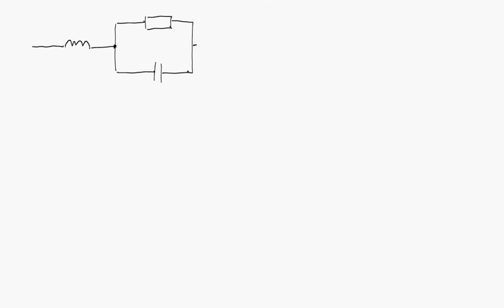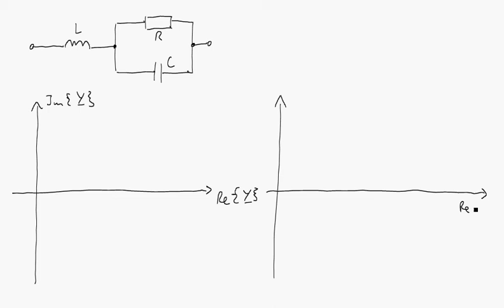Lösungsidee und typische Fehler für Aufgabe 7 (Ortskurve) der GET-Prüfung vom 18.07.2020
In diesem Video wird der grobe Lösungsweg von Aufgabe 7 (Ortskurve) der Prüfungsklausur "Grundlagen der Elektrotechnik" vom 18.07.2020 vorgestellt. Außerdem wird kurz auf die typischen Fehler eingegangen.